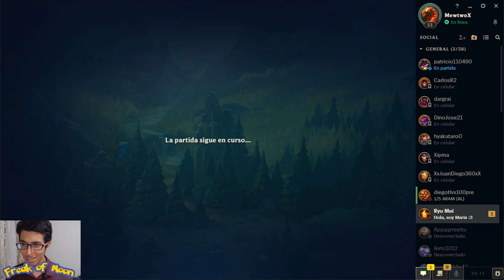Manqueando de nuevo en TFT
¡Esperamos que hayas disfrutado del video tanto como nosotros!

¡Recuerda reventar ese botón like, comenta, comparte con tus amigos, suscríbete al canal, dale click en la campanita para recibir todas las notificaciones de los videos que publicamos diariamente y sin más que agregar pásala muy bien y hasta la próxima!